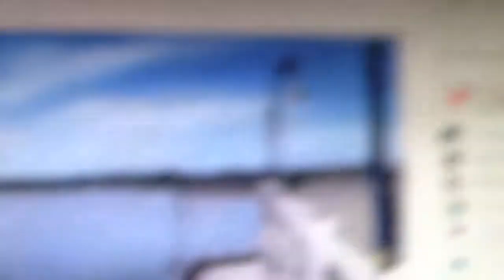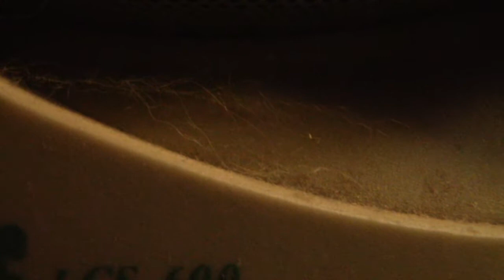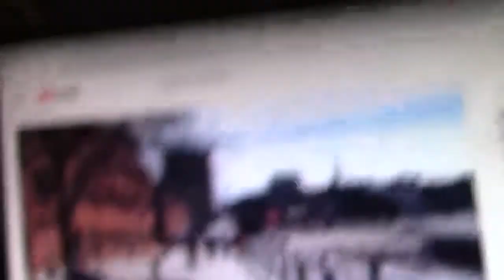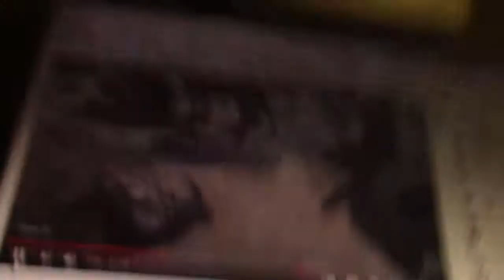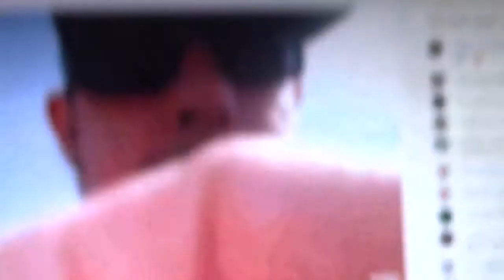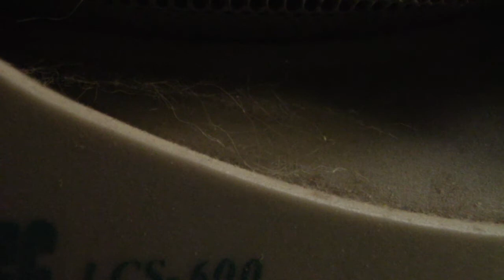10th Man Enjoying a Spring Day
how beutifull the view is